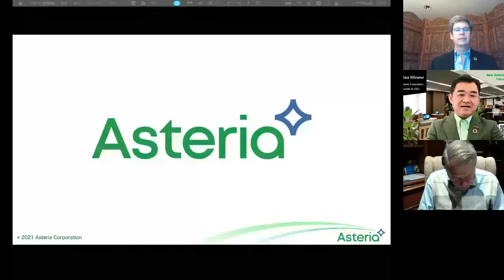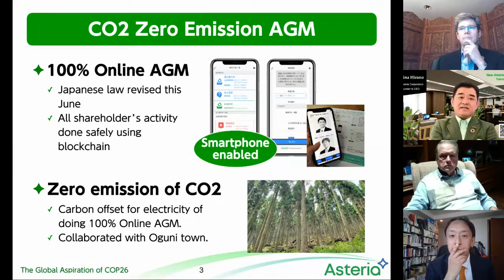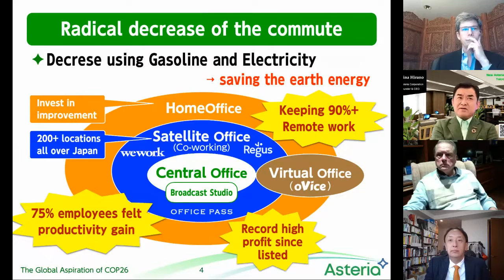The Global Aspirations of COP26, Horasis Asia Meeting 2021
Preceding the COP26 in Glasgow the US and China agreed to strongly reduce their pollution levels, but their actual mechanisms are not yet agreed. Will this dissuade the developing Asian nations who attend COP26? What are the politics involved?  What are the odds of a breakthrough like Kyoto or Paris?
• Kerry Adler, Chief Executive Officer, SkyPower Global, UAE
• Pina Hirano, Founder and Chief Executive Officer, Asteria, Japan
• Kunihiko Shimada, Chief Executive Officer, K S International Strategies, Japan
• William Wescott, Chairman, BrainOxygen, USA
Chaired by
• William Bohnett, Chairman, Smithsonian Environmental Research Center, USA